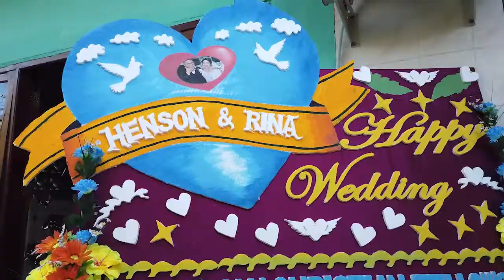BALAS GEREJA HENSON + RINA